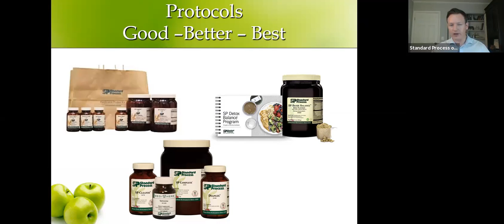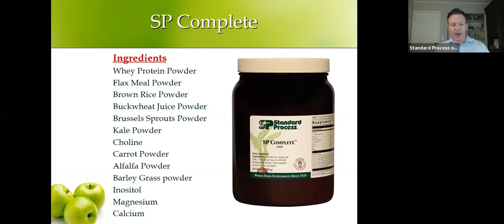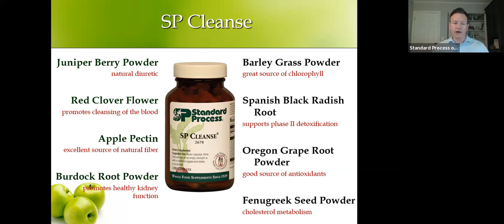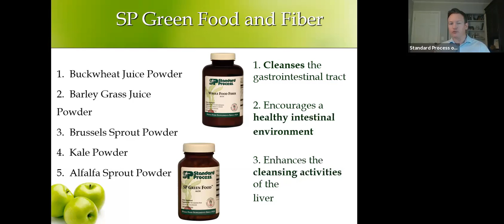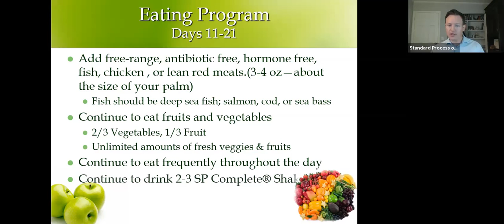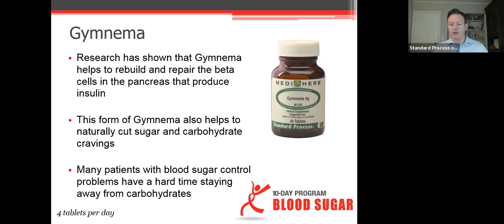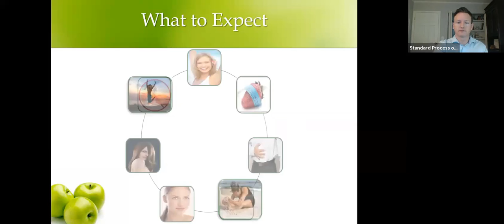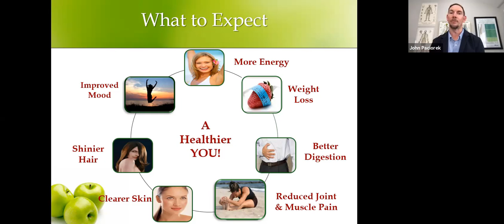Determine which detoxification program is right for you.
Good - Better - Best.  Determine which Standard Process detoxification program is best for you.